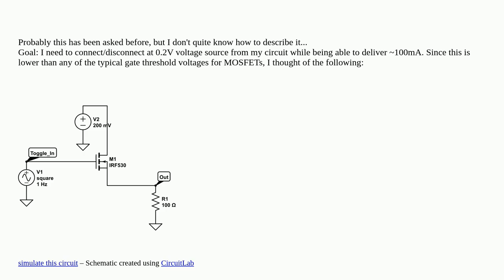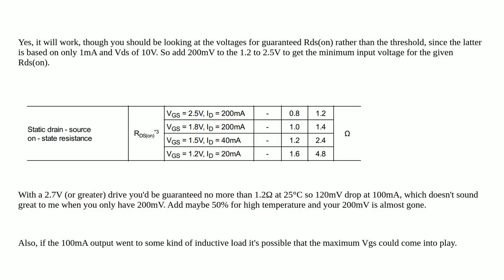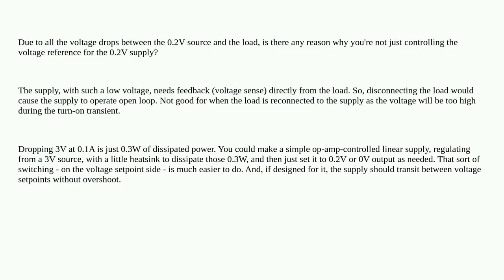Electronics: Use "wrong" polarity MOSFET to switch low-voltage signal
Use "wrong" polarity MOSFET to switch low-voltage signal

A special thanks goes out to the community

  switching mosfet